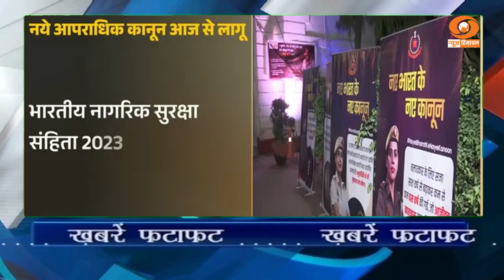खबरें फटाफट- देशभर में आज से तीन नए कानून हुए लागू